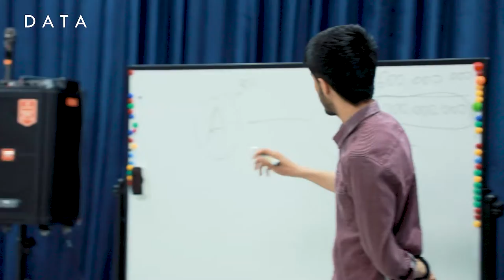16-may kuni "To'g'ri munosabat - to'g'ri fikrlash" mavzusida bo'lib o'tgan treningdan videolavha.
Treningni Xorazmlik yosh, muvaffaqiyatli tadbirkorlardan biri "DATA" innovatsion o'quv markazi asoschisi Shahzod Sobirov olib bordi.

Uchrashuvda qatnashchilar shaxs sifatida rivojlanish bosqichlari, biznes boshlash va boshqarish formulalari, pulga, oilaga, biznesga nisbatan to'g'ri fikrlash kabi mavzularda noyob bilimlarga ega bo'lishdi